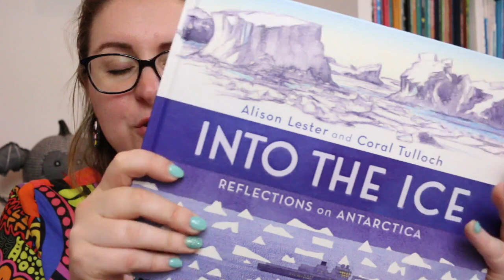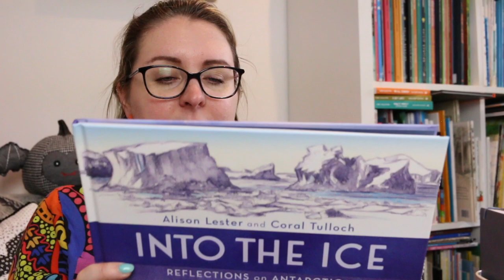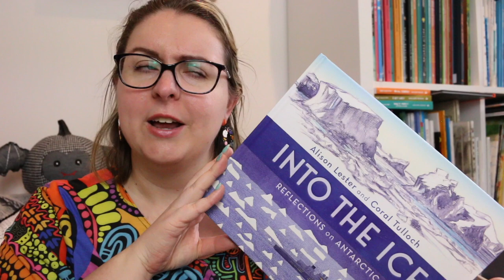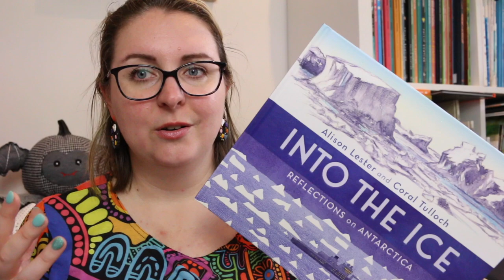Non-Fiction Review: Into the Ice by Alison Lester and Coral Tulloch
Today I am reviewing Into the Ice by Aliston Lester and Coral Tulloch - a visual diary of their trips (and fascination) with Antarctica.

🇦🇶 BOOK SYNOPSIS 🇦🇶
Bestselling creators Alison Lester and Coral Tulloch share their fascination with Antarctica through a personally selected mix of their own and others' work, from the early age of exploration through to the present day.

Go on an extraordinary journey with Alison Lester and Coral Tulloch, two of Australia's most celebrated creators, as they share their reflections on Antarctica: sketches, writing, paintings, journal entries, their own and others'. This is a book for explorers and dreamers of all ages, and for anyone who wants to be inspired by the wonder of Antarctica.

TIMESTAMP:
0:00 Acknowledgement of Country
0:16 Intro
1:00 Book Review
3:05 Wrap-Up